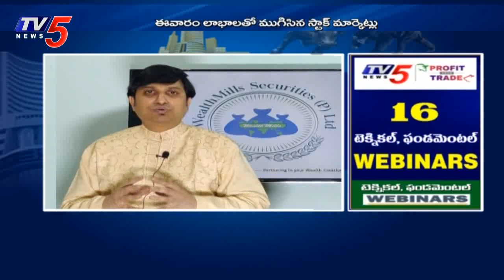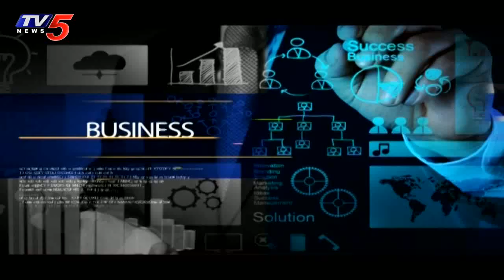22nd August 2020 TV5 News Business Weekend | TV5 Money